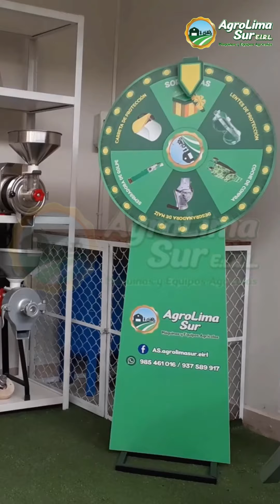Mira todo lo que encontrarás en nuestra sede de Ate Vitarte, Lima 😱